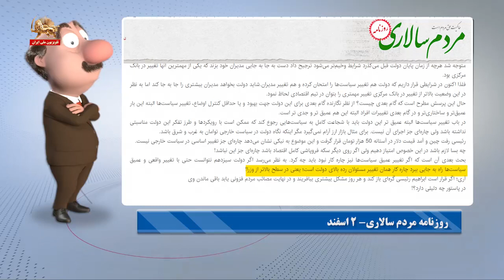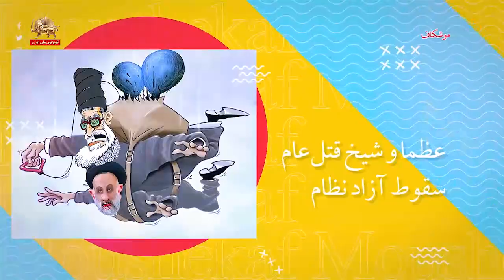موشکاف: عظما و نظام اقتصادی زلزله ده ریشتری ـ موشکاف۳اسفند۱۴۰۱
سلام به همه شما دوستان عزیز و رفقای با مرام و اهل قیام. آقا هرچی می‌گذره وضعیت عظما درب و داغون تر میشه. حالا دیگه طوری شده که اقتصاددانهای نظام هم از زلزله ده ریشتری خبر میدن:
یزدی زاده- اقتصاددان حکومتی- تلویزیون رژیم- ۳۰بهمن
ماهیت تورمی که ما با هاش دچار هستیم کاملاً متفاوت است راه‌حلش هم این نیست که دولت بیاید بگوید من بار کمتر روی این ساختمانی که پایه‌هایش داره میلرزه می‌گذارم آقای دولت این ساختمان پایه‌هایش داره می لرزد .
یزدی زاده: ما در آستانه کاهش ارزش پول ملی به‌شدت قرار گرفتیم و وقتی که ارزش پول ملی
مجری: من دوست ندارم ترجمه کنم این جمله شما را اما بگویم؟ جمله شما ترجمه‌اش می‌دانید یعنی چی؟
یزدی زاده: یعنی زلزله ده ریشتری تولید می‌کند
مجری: یعنی شما دارید می‌گید در آستانه ابر تورم. معنیش این است.
موشکاف: اینجاس که سگ و سیله‌های عظما توی استبل ولایت هم به جنب و جوش می‌افتن و یقه رئیسی رو می‌گیرن:
آخوند حسینی کیا- عضو مجلس ارتجاع- ۲اسفند
مردم دیگر توان اداره زندگی خودشان را ندارند آقای دکتر رئیسی نابسامانی در بازار ارز و طلا مسکن گوشت لوازم خانگی صدای مردم را در آورده است آقای دکتر رئیسی خواسته به حق مردم امروز تغییر تیم اقتصادی ست این خواسته به‌حق را با مدیران ناکارآمد نمیشه پیش برد.
موشکاف: حالا هر کسی واسة این بدبخت شیش کلاسه که مثل اون زبون بسته تو گل گیر کرده یه نسخه می‌پیچه این‌که گفت تیم اقتصادیت رو بذار کنار ببینیم اون یکی چی می‌گه:
حسینی حاجی دلیگانی- عضو مجلس ارتجاع ۲اسفند
آقای رئیس جمهور شما بیایید واقعاً افراد ناتوان را در هر مقام و منصبی که هست عزل کنید عزل به‌دست شماست معاون رئیس جمهور معاون خودتان یا وزرای خودتان را می‌توانید عزل بکنید و افراد توانمند را بکار بگمارید نگذارید که بخواهد تیغ مجلس بیشتر از این تند بشود مردم انتظار دارند
موشکاف: روزنامه هاشون هم میان میگن بابا تیم اقتصادی و وزرا چیه؟ خودش باید کله بشه. .
روزنامه مردم‌سالاری- ۲اسفند
بحث بعدی آن است که اگر تغییر عمیق سیاستها نیز چاره کار نبود باید چه کرد. به نظر می‌رسد اگر دولت سیزدهم نتوانست حتی با تغییر واقعی و عمیق سیاستها راه به جایی ببرد چاره کار همان تغییر مسئولان رده بالای دولت است؛ یعنی در سطح بالاتر از وزرا!
موشکاف: هاهاها... بالاتر از وزرا میشه خبیثی دیگه. اما خبیثی رو بردارن کی رو جاش بذارن؟‌هرکی رو بذارن دنبالش رپ ت پتویینای عظما و کل نظامه مرحمت زیاد دوستان.

سیمای آزادی ۳اسفند۱۴۰۱